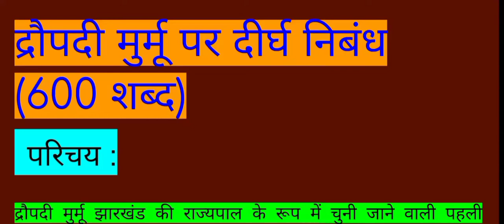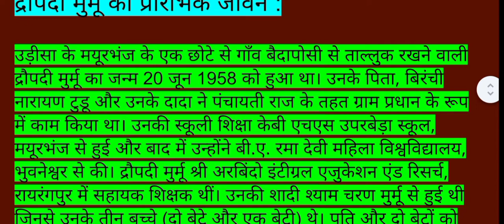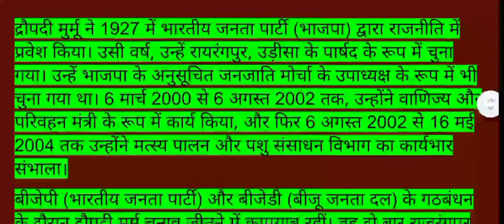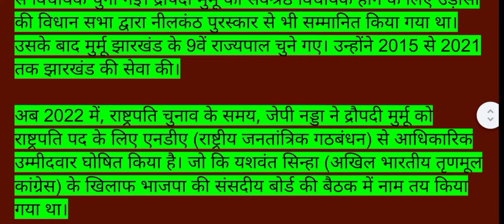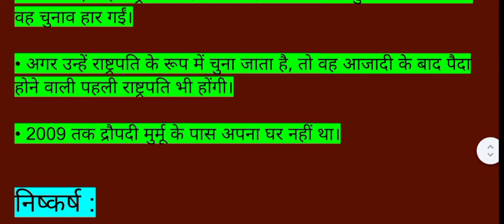हिन्दी निबन्ध - द्रोपदी मुर्मू पर निबन्ध essay on Druapdi murmu@DAILYDOSEOFSTUDY05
God bless you all . lot of ❣️❣️